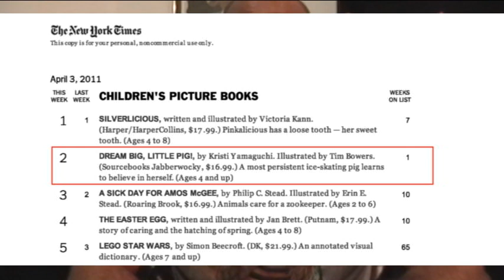The Rooster Chronicles: Vol I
Where Kwame Alexander chops it up with you about the wonderful world of the jazz-playing Acoustic Rooster; and where he unveils the portrait of his life as a poet, father, children's book authors, and vegan cupcake fanatic.